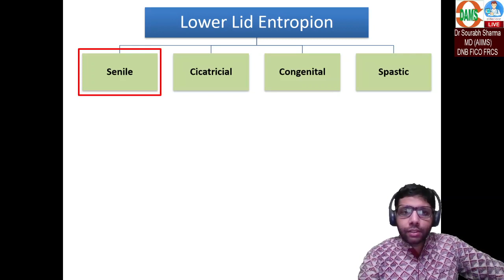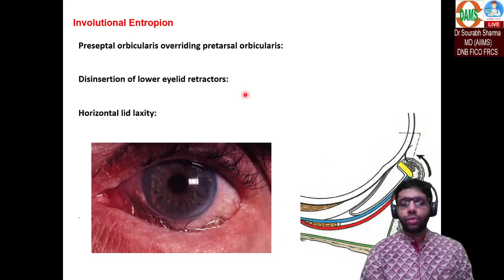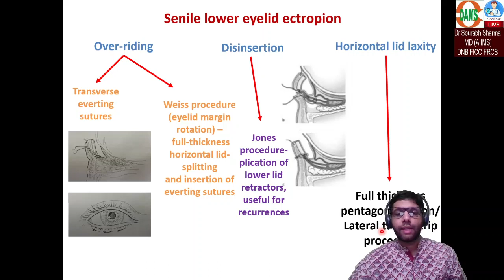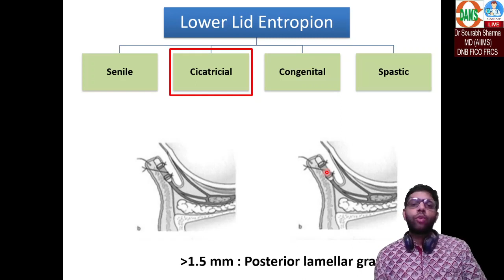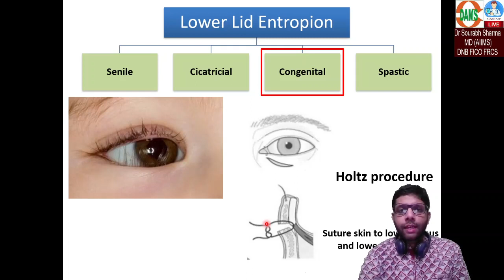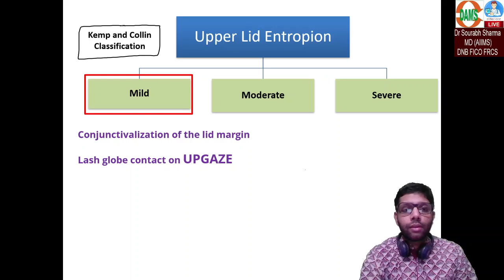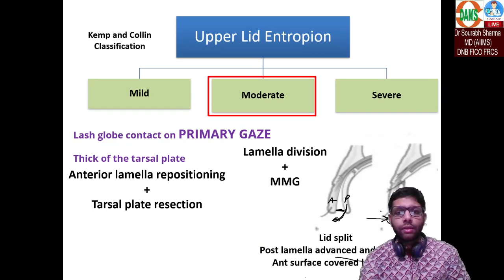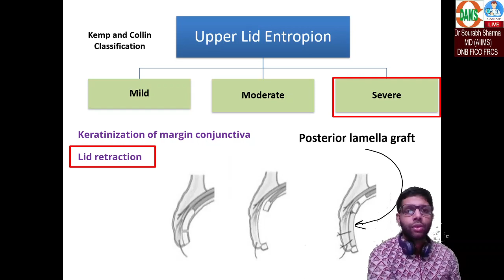Everything one needs to know about Entropion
Like Ectropion, a less asked topic in post graduate entrance exam

This topic was taken in the Live Ophthalmology resident course